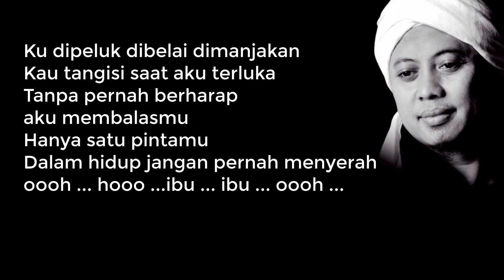Opick - Ibu Lirik | Ibu - Opick Lyrics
Lagu Ibu karya Opick ini termasuk kedalam album Salam Ya Rasulullah yang dirilis pada tahun 2012
Opick lagu religi terpopuler yang enak didengar
Penjualan album opick juga untuk memenuhi kebutuhan santapan rohani bagi pelanggan indomaret  selain kebutuhan jasmani dalam bulan ramadhan, oleh sebab itu album in hanya tersedia di gerai indomaret .
Download Mp3 lagu Ibu Opick

Ibu
By. Opick

Ibu engkaulah cinta yang murni
Yang terlahir dari hati yang suci
Tanpa pernah lelah dengan setulus hati
Kau rawat aku dengan cintamu

Ibu kau perkenalkan hidup
Dengan cinta dan doa, dengan senyum terindah
Kau beri aku satu keyakinan
Untuk berarti tak hanya pada dirimu

Ku dipeluk dibelai dimanjakan
Kau tangisi saat aku terluka
Tanpa pernah berharap aku membalasmu
Hanya satu pintamu dalam hidup jangan pernah menyerah

Oo.. ibu.. ibu.. ooo..